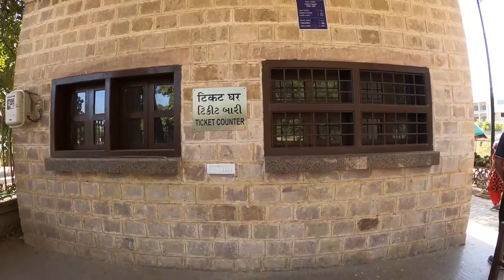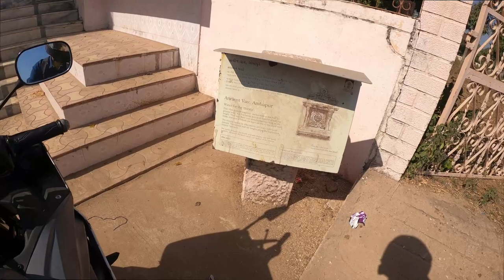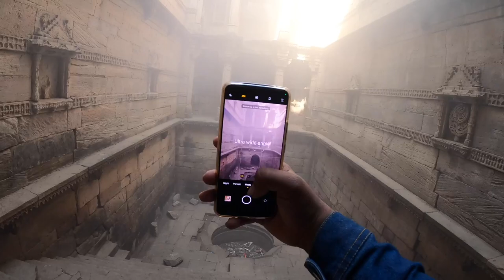Adalaj Stepwell - Ambapur ni vav | Two ancient historical vav in Ahmedabad-Gandhinagar | GujjuRider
Meri video me aap sab ko gujarat ki alag alag places travel karke dikhane vala hu.